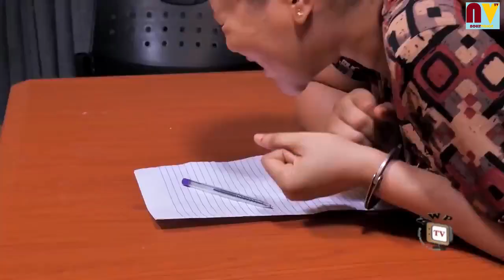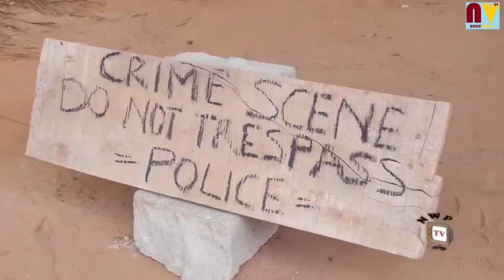What a Hell in the Name of Love Season 9&10 New Trending Blockbuster Movie Chineye Uba